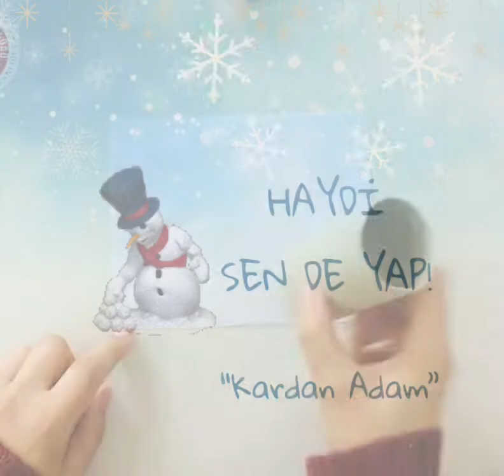Kardan Adam Etkinliği